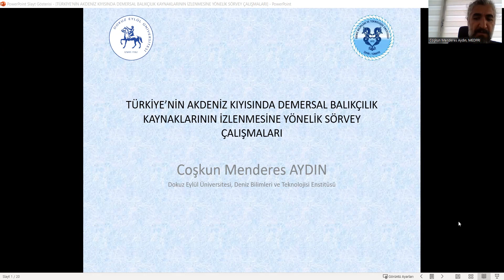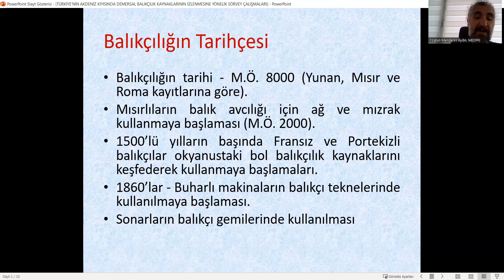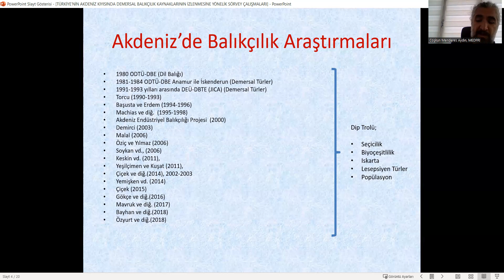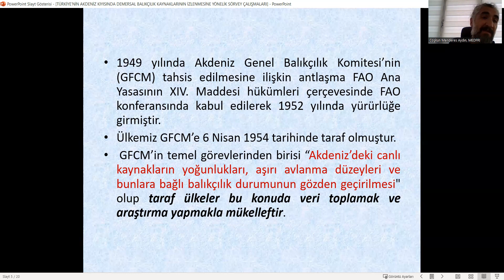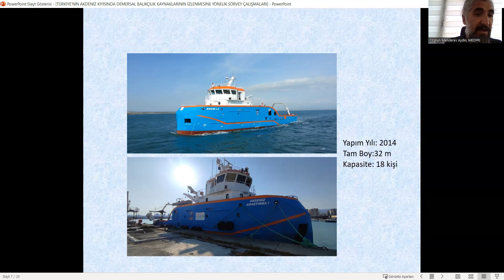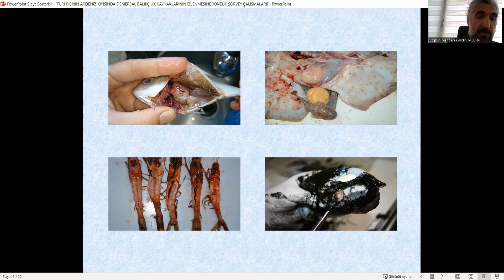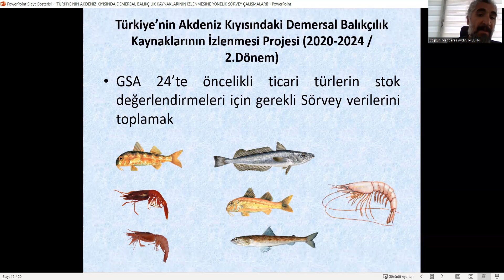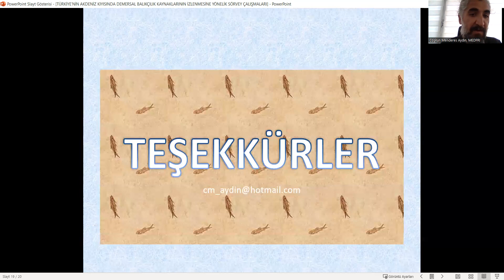Türkiye’nin Akdeniz Kıyısında Demersal Balıkçılık Kaynakları İzlenmesine Yönelik Sörvey Çalışmaları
Enstitümüz Canlı Deniz Kaynakları Programı Doktora Öğrencisi Coşkun Menderes AYDIN tarafından gerçekleştirilen “Türkiye’nin Akdeniz Kıyısında Demersal Balıkçılık Kaynaklarının İzlenmesine Yönelik Sörvey Çalışmaları” konulu sunum etkinliğini izleyebilirsiniz.

Web Sitemiz: imst.deu.edu.tr